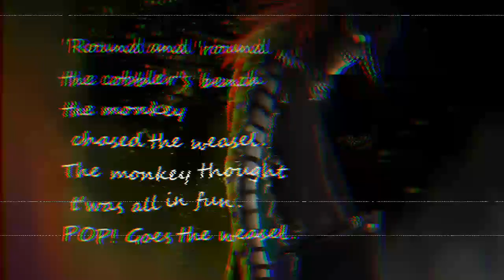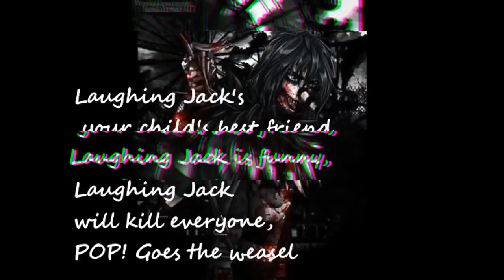как вызвать смеющегося Джека (Laughing jack) кого следующего вам снять призыв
страшилкисмеющийся джексмеющейся джек историяСмеющейся джекcreepypastaстрашные историикрипипастаКак вызвать смеющегося Джека